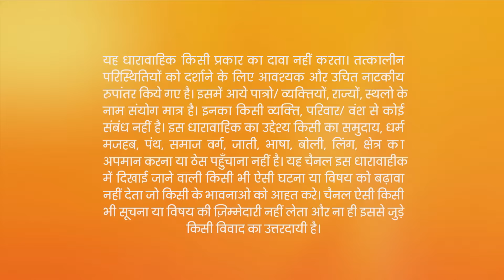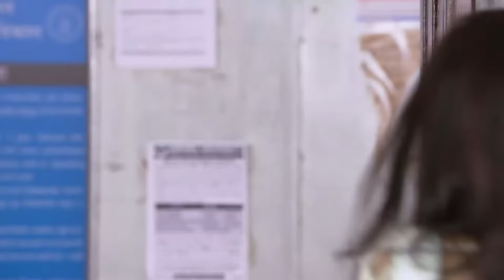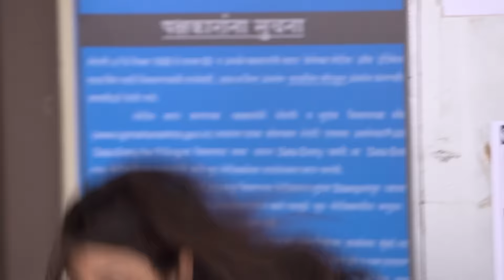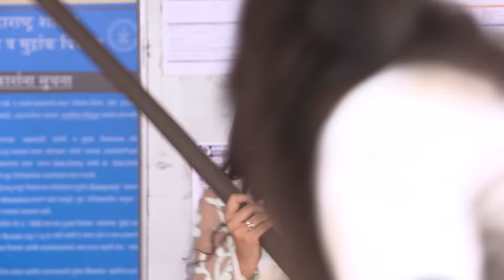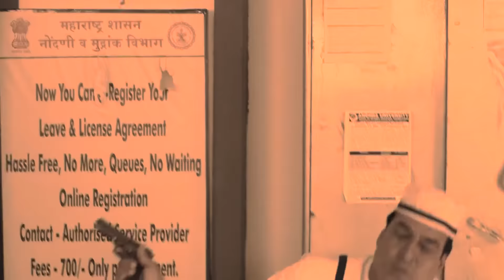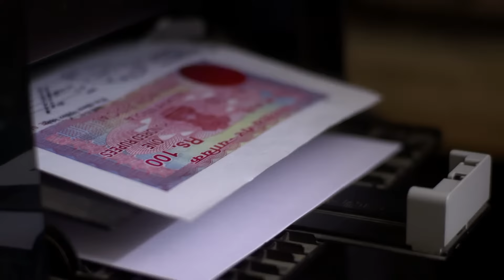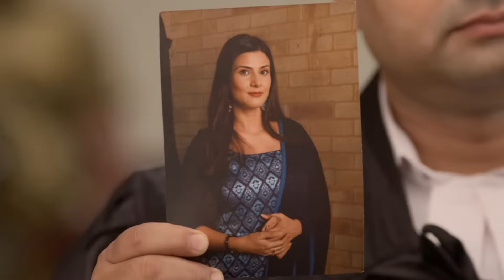Police को मारी गोली कैदियों ने | Kundali Bhagya | Full Ep 198 | Zee TV | 13 Apr 2018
Show Name : Kundali Bhagya
Producer/Star Cast : Karan Luthra,Shraddha Arya
Episode No : 198

Karan and Rishab express their views about Prithvi to Rakhi. Rakhi tells Sarla about arranging a get-together for their children. Prithvi's mother apologises to Sarla and calls the priest to fix his and Preeta's engagement date. Sameer seeks Karan's help.